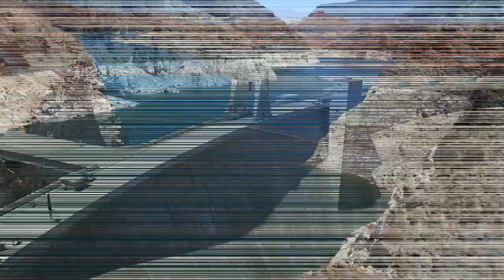Climate change increases rare earth elements in Colorado’s Snake River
According to a recent study, climate change-driven changes in its hydrology are releasing more rare earth elements. It’s a finding that could have broader implications for water quality across the West.
The study, found that higher levels of rare earth elements are ending up in  Colorado’s water supply due to lower stream flows caused by drought and a shrinking winter snowpack.
Lower stream flows mean that metals are not as diluted as they’ve been in the past. While previous research has connected this phenomenon to an increase in zinc concentrations, the latest study is the first to look at rare earth elements.
Rare earth elements are ubiquitous today, used in cellphones, hard drives and solar panels. They occur naturally as a group of 17 metallic elements. While studies show that they’re toxic to small aquatic organisms and microbes, “we don’t have a big grasp on whether or not that extends to humans,” said lead author Garrett Rue, who was a master’s student at University of Colorado Boulder when the research was done. “These effects are understood at the bottom of the food web, but it’s very difficult to scale up what that means for fish or more complex biological life.”
Rare earth elements are not considered a known toxicant by the Environmental Protection Agency; their concentrations aren’t monitored and no water quality standards have been set for them.
Scientists also found that the elements are building up in stream insects at levels similar to toxic lead and cadmium.
The highest concentrations were found near the headwaters and in areas receiving acid mine drainage from abandoned mines. Acid mine drainage occurs because rocks that contain certain minerals oxidize when exposed to air and water. The resulting chemical reaction creates sulfuric acid, which dissolves metals like iron and pulls rare earth elements out of rocks.

IMPORTANT!